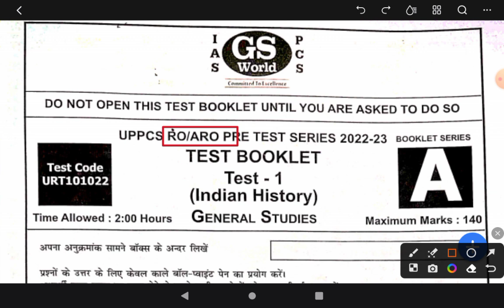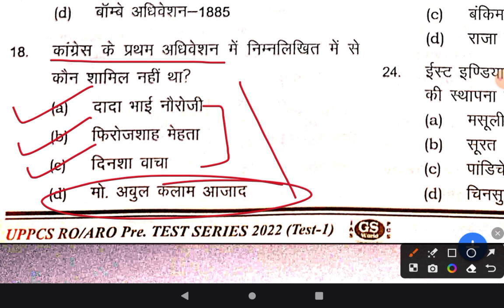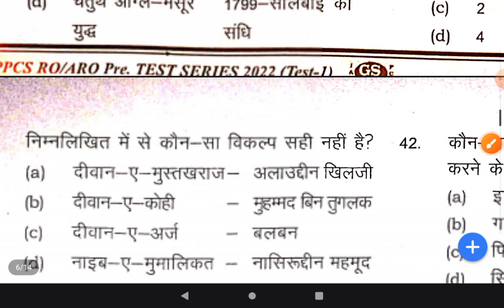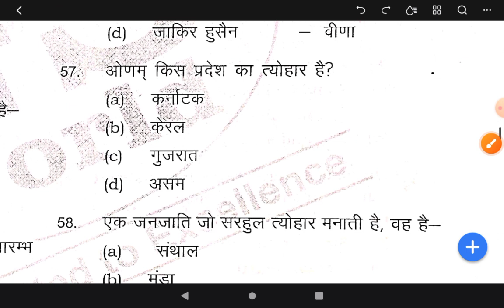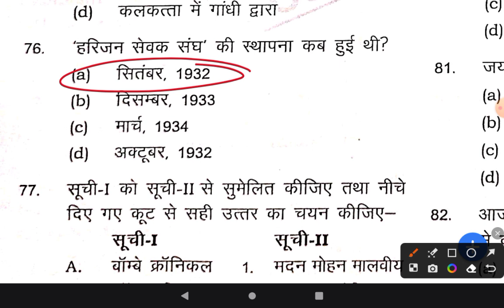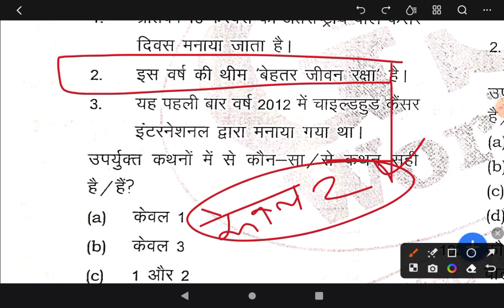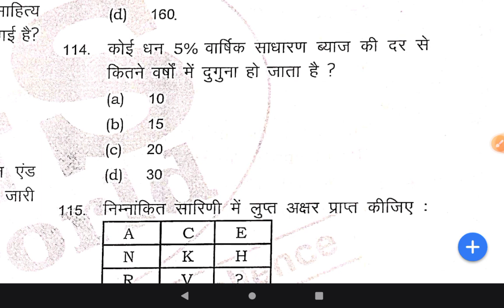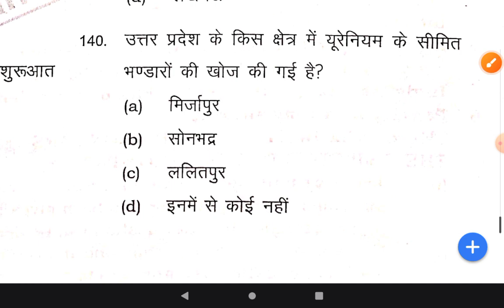UPPSC RO/ ARO TEST || TEST NO.1 || HISTORY TEST || UPPSC 2023 || GS WORLD #2023